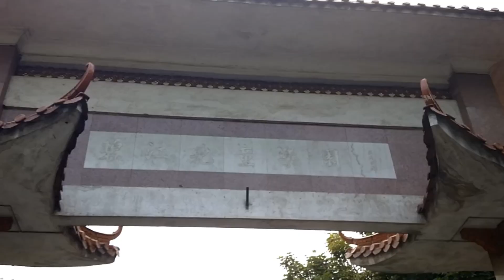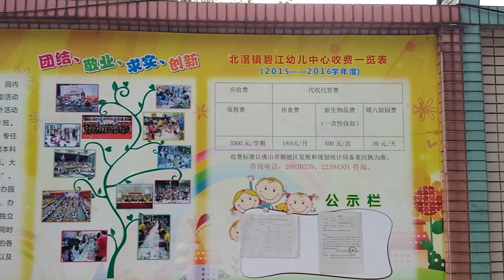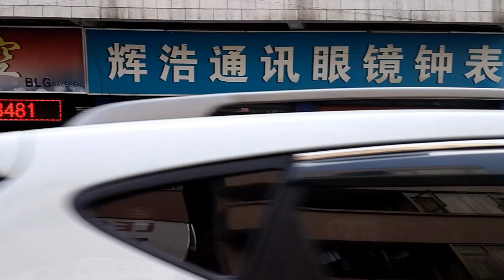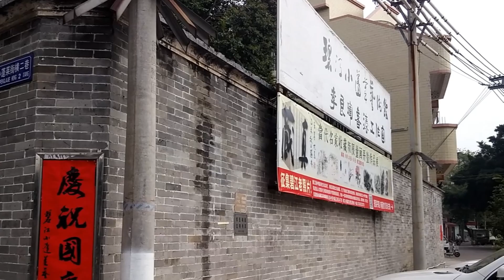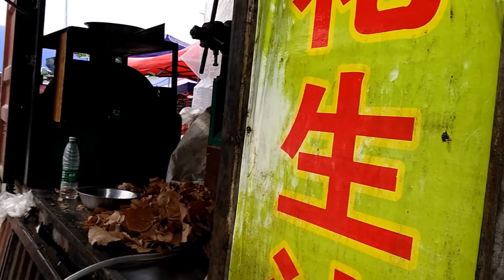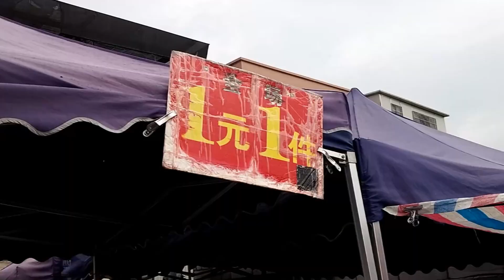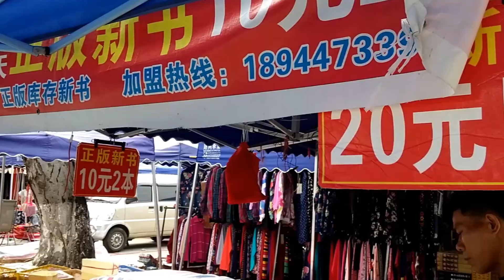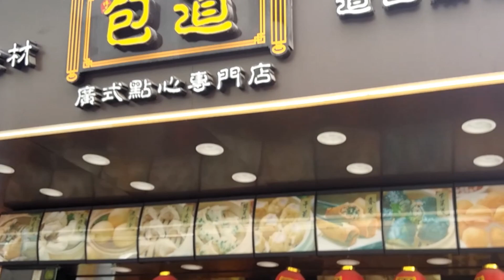廣東順德B碧江大街居委老人中心及德雲市場/星期天墟期掃平貨(粵語現場解述)2016 Strolling Bijiang Bazaar & Winshang Living Mall +Market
碧江村位於廣東省東佛山市順德區北滘鎮。大規模建村始於南宋初年，古稱“迫崗”，距今有上千年的歷史，明清時期屬順德四大圩鎮之一。從古至今，碧江村人才輩出，據《順德縣誌》載，自明景泰三年建縣至清代中葉，碧江村出了17名進士，而中舉仕子更達106名以上。這些仕人遍佈京城和全國各地，他們告老還鄉後，致力建造祠堂和宅第園林，因而在碧江村留下了大片特色十足的祠堂等古建築。順德碧江村在大良北面11公里，始建於南宋初年，因有一小山崗稱碧崗而得名，後用同音字改稱碧江。最鼎盛時期曾有3萬多人口。該村人才輩出，據《順德縣誌》載，自明景泰三年建縣至清代中葉，碧江村出了17名進士，而中舉仕子更達106名以上。這些仕人遍佈京城和全國各地，他們告老還鄉後，致力建造祠堂和宅第園林，因而在碧江村留下了大片特色十足的祠堂等古建築。碧江村現存的祠堂、宅第、民居、書塾、園林等明清古建築共有1萬多平方米。由於經濟與科名、文化的發達，碧江給後代留下了豐厚的古建築資源。祠堂、書塾、古橋等處處可見。清咸豐《順德縣誌》留下“俗以祠堂為重大，族祠至二三十區，其宏麗者，費數百金，而莫盛於碧江”的記載。碧江的古建，仍保存得較完好。其中金樓及古建築羣包括金樓、泥樓、見龍門、慕堂蘇公祠、磚雕大照壁、蘇三興大宅等建築，已於2002年7月17日成為廣東省文物保護單位。還有泰興大街祠堂羣、村心祠堂羣、德雲橋等古蹟成為順德區文物保護單位。